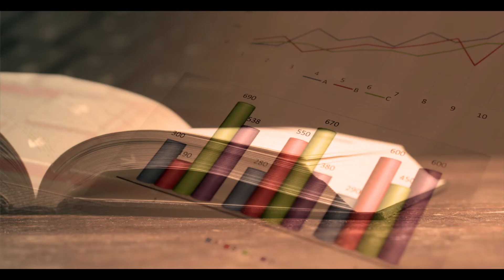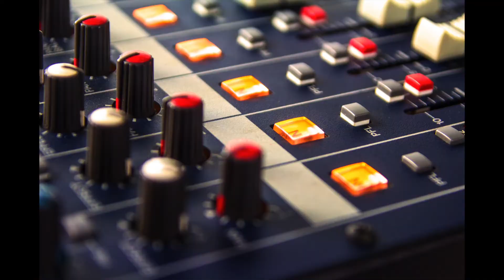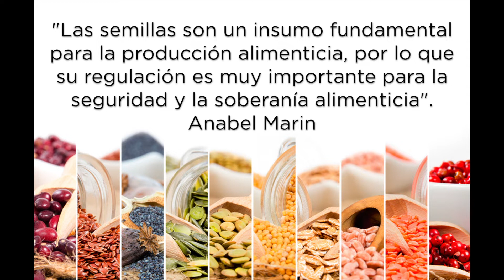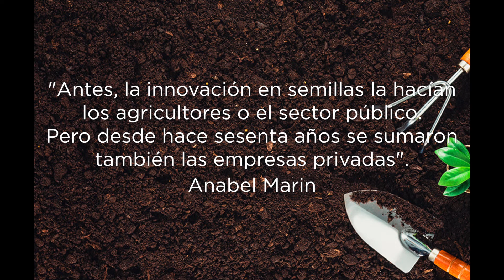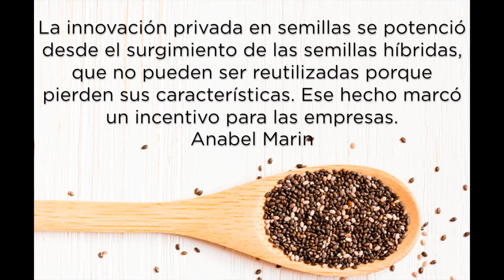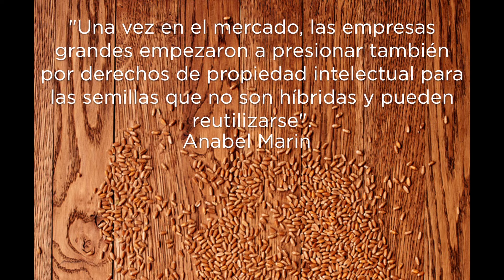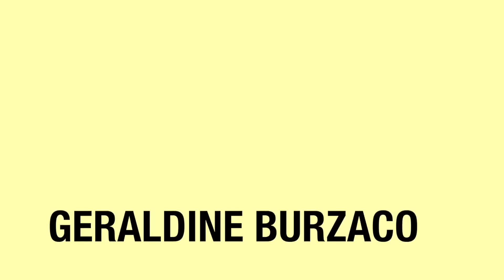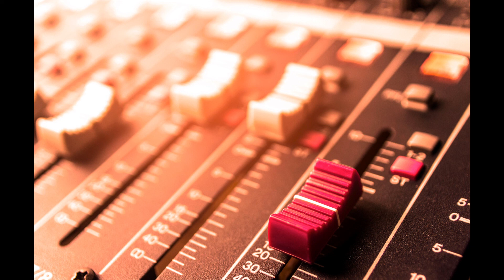Semillas y Propiedad Intelectual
Partida Doble - Radio UBA - Martes 20hs.
Conducción: Norberto Lema.
Coordinación temática y columnas: Andrés López y Oscar Cetrángolo.
Programa: 16 de octubre de 2018.
Temática: Semillas y propiedad intelectual.
Invitada: Anabel Marin.